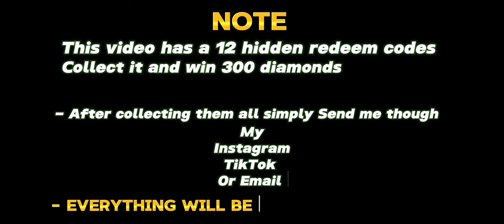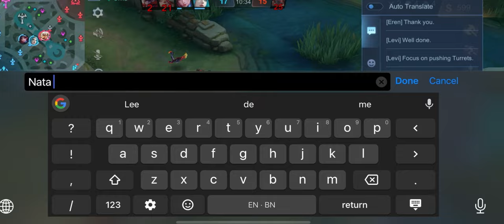REASON WHY 99% PLAYERS FEAR URANUS TO COUNTER!! THE PERFECT META DESTROYER IN SEASON 32 ~ TOP BUILD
uranus yin kun gameplay uranus best build terkuat 2024 exp lane uranus top 1 global build uranus terkuat dan sakit 2024.
- Can you guys complete 500 Likes on this video Please:)

🔥 Connect with YIN kUN 🔥
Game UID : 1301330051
Others :
In this video:
uranus best build
uranus Gameplay
uranus best build
uranus Gameplay
uranus Gameplay 2024
uranus best build & emblem 2024
uranus Gameplay & build
uranus top 1 global
uranus top 1 global build
uranus brutal damage
uranus one shot build
uranus build 2024
uranus  OFFLANE
uranus goldlaner build
uranus new build 2024
uranus build
uranus Mobile legends 2024
uranus mpl
uranus Indonesia Mobile legends
uranus Philippines Mobile legends
uranus Singapore Mobile legends
uranus  India Mobile legends
uranus 2024 BUILD
uranus  BEST BUILD 2024
uranus gameplay top 1 global
uranus gameplay & build 2024